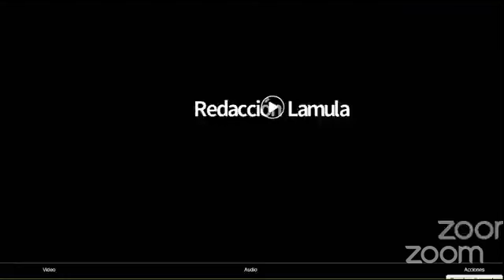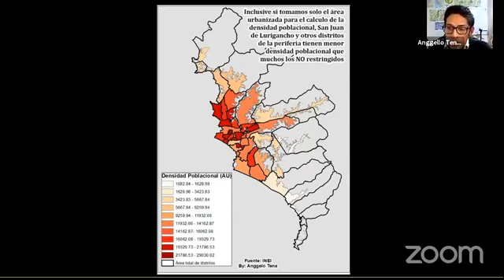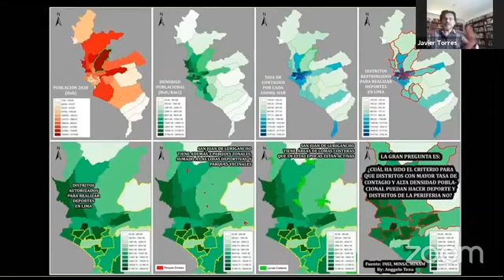Mesa Mulera: San Juan de Lurigancho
Javier Torres conversa con la periodista Cintya Malpartida, el ingeniero Anggello Tena y la activista Milagros Tirado sobre la pandemia en San Juan de Lurigancho.